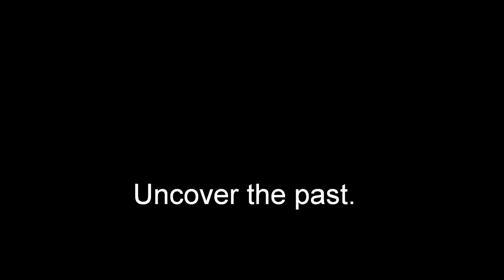drama in delta fan-made trailer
uhh for a project,